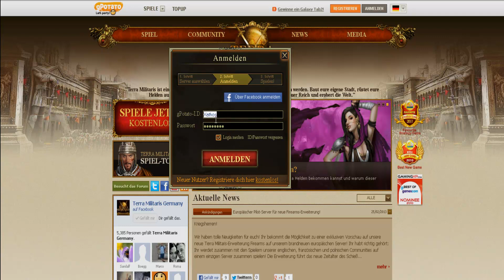Let's test/show Terra Militaris - Firearms (Kleine Tutorials nebenbei)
Endlich! Das neue Update "Firearms" für Terra Militaris ist endlich auch für Europa verfügbar! Dies ist ein "kurzes" Vorstellungsvideo des neuen Updates. Ich hoffe es gefällt euch und wir sehen uns vielleicht im Spiel wieder :)

ZITAT: Facebook

Terra Militaris ist ein kostenloses Browser-MMORTS - Spielbar auf Deutsch, Englisch, Französisch und Polnisch. Schau vorbei! Web Twitter
Unternehmensübersicht
Gala Networks Europe Ltd. ist einer der führenden Anbieter für kostenlose MMORPGs in Europa und veröffentlicht über die Marke gPotato und das gleichnamige Portal Free-to-Play-Onlinespiele.
Beschreibung
Terra Militaris ist ein browserbasiertes Echtzeit-Strategie-MMO mit historischem Hintergrund. Als Anführer einer antiken Zivilisation kannst du mit Tausenden anderen Spielern zusammenspielen, oder gegen sie in die Schlacht ziehen. Entwerfe und errichte deine eigenen Städte, führe deine Zivilisation durch verschiedene Epochen und vergrößere dein Reich. Erobere neue Gebiete, kontrolliere wichtige Handelsrouten, vergrößere deinen Einfluss, schmiede Allianzen, trete Gilden bei und nehme an Kämpfen epischen Ausmaßes teil!

Kriegsführung, Handel und Diplomatie sind deine strategischen Werkzeuge in diesem kostenlosen Online-Spiel. Wende sie geschickt an und erreiche das ultimative Ziel: Die Herrschaft über alle anderen Zivilisationen.

Terra Militaris ist ein kostenloses Browser-Echtzeitstrategie-Spiel, das man ohne Download und ohne Abo-Gebühren spielen kann.
Allgemeine Informationen
"Conquest" ist die erste große Erweiterung von Terra Militaris. Sie bringt eine Reihe neuer Inhalte, neuer Mechaniken und neuer Gegenstände mit sich. Mehr Informationen sind auf unserer Webseite zu finden.

ZITAT ENDE